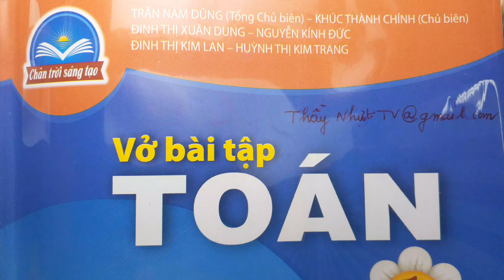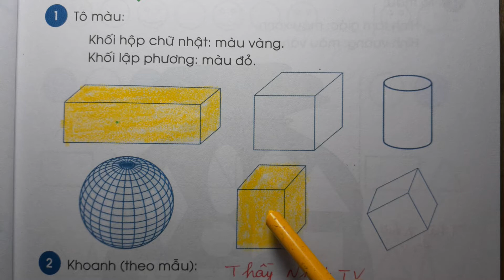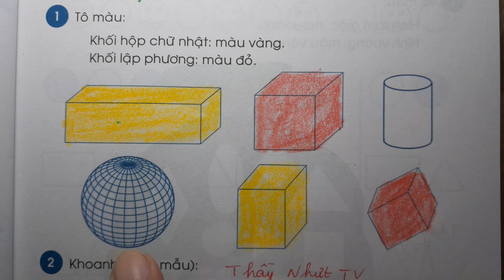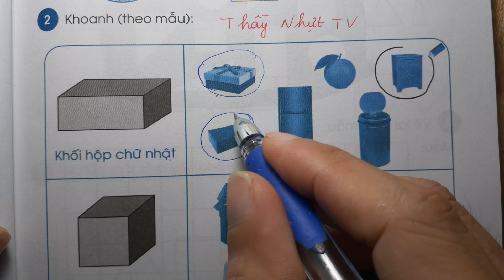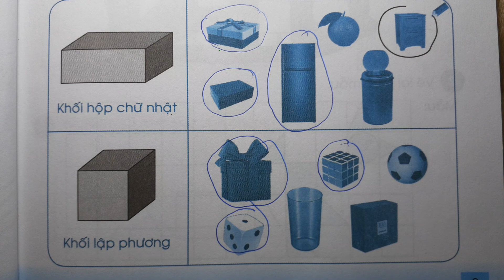TOÁN LỚP 1 CHÂN TRỜI SÁNG TẠO VBT 1 (Trang 9) - KHỐI HỘP CHỮ NHẬT, KHỐI LẬP PHƯƠNG - Thầy Nhựt TV